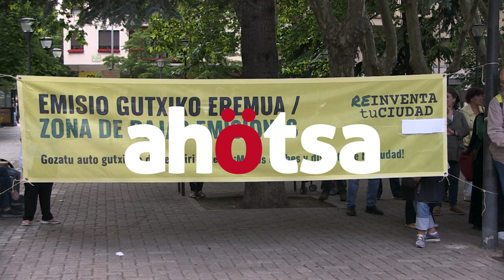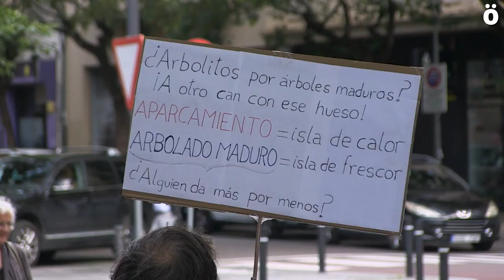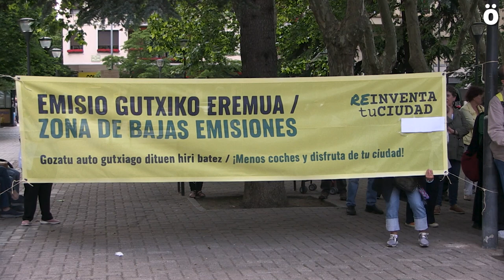Califican de “cacicada” la adjudicación de las obras del parking “por un alcalde en funciones”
Los vecinos afirman haber presentado varias alegaciones sin recibir respuesta alguna por parte del Ayuntamiento y hoy se han llevado la sorpresa cuando un Enrique Maya en funciones ha aprobado la adjudicación de las obras. Denuncian que no se ha llevado a cabo ningún proceso participativo ni se ha consultado al vecindario y que las molestias por las obras obligarán a trasladar a parte del alumnado del instituto y a cerrar algunos comercios.